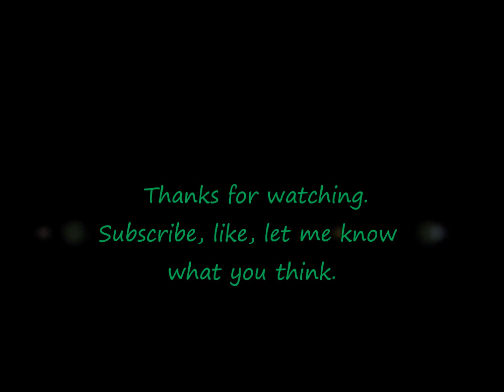Here Comes The Sun Cover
Here Comes The Sun. Originally by The Beatles. This version is performed by Naya Rivera and Demi Lovato on Glee.

I'm in dire need of song suggestions so feel free to name off a few songs for me. :)

Here comes the sun, doo doo doo doo
Here comes the sun, and I say
It's all right, mmm...

Little darling, it's been a long cold lonely winter
Little darling, it feels like years since it's been here

Little darling, (the smiles returning to their faces)
Little darling, (it seems like years since it's been here)

Sun, sun, sun, here it comes

Little darling, I feel that ice is slowly melting
Little darling, it seems like years since it's been clear